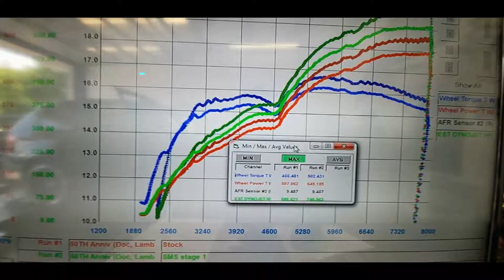Solo Motorsports | SMSTuned STG1 645HP 50th Anniversary Lamborghini Aventador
STG1 SMSTuned | LamboDoc's 50th Anniversary Lamborghini Aventador

645WHP Aquaberry Blue Metallic Lambo. Need we say more?!

STOCK: 466 WTQ // 502 WHP
STG1: 597WTQ // 649WHP

SMS GAINS: +36WTQ // +52WHP

We Sell Speed!
Talk to a Solo-Certified Advisor to learn more!